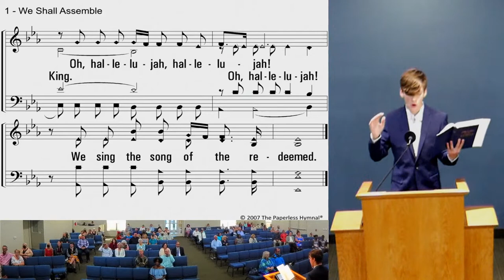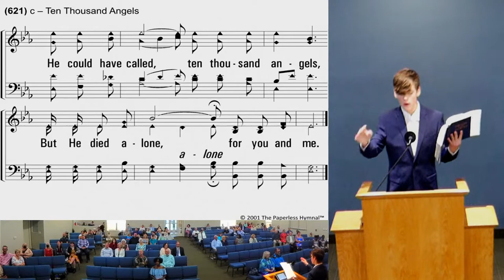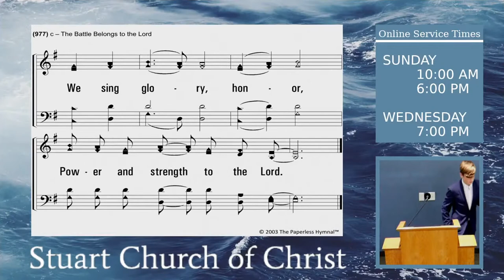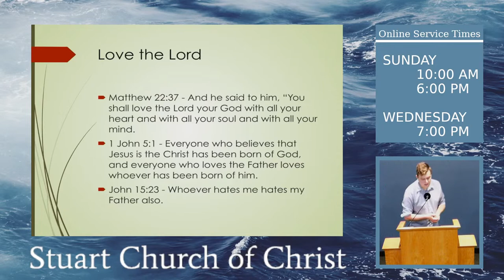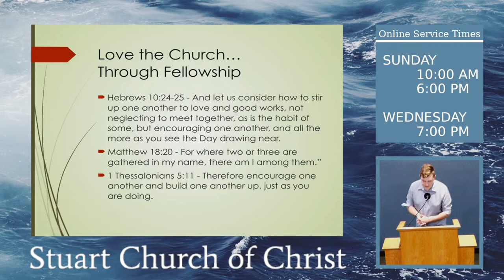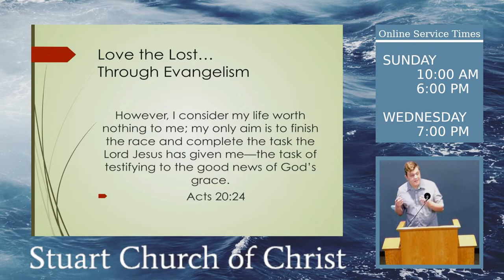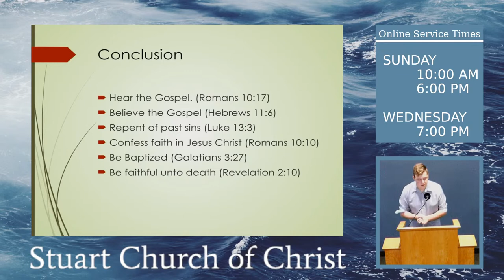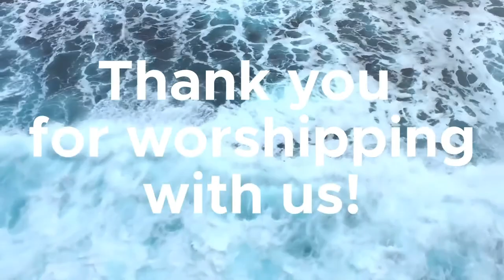Stuart Church of Christ Live Stream 05|01|22 AM Worship